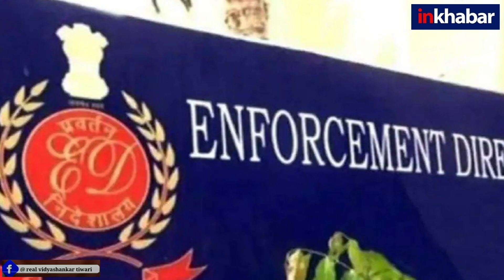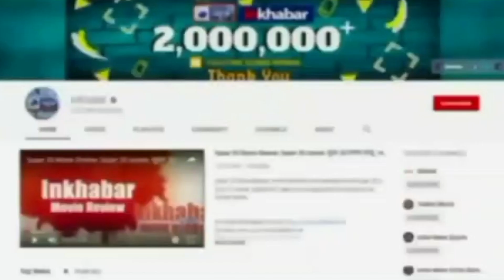National Herald Case: Rahul Gandhi तीसरे दिन ED के सामने पेश, नहीं दे रहे सवालों के जवाब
National Herald Case में कांग्रेस के पूर्व अध्यक्ष राहुल गांधी तीसरे दिन ED के सामने पेश हुए. दो दिन में 17 घंटे तक उनसे पूछताछ हो चुकी है लेकिन सवाल खत्म नहीं हो रहे. राहुल गांधी भी अपनी जिद पर हैं और दस्तखत करने से पहले एक एक चीज बारीकी से पढ़ रहे हैं, जानिए आखिर कहां फंसा है पेंच.